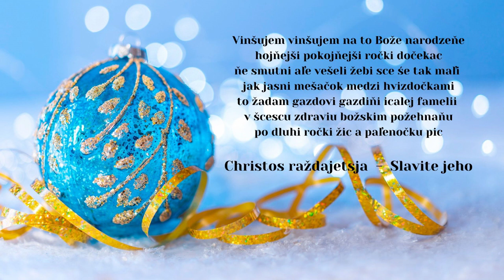VIDUMANEC Kuzmice, V Viflejemi novina + vianočný vinš, koleda, Videorohaľ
00:00 V Viflejemi novina
04:04 Vinš

Folklórna skupina Vidumaňec vznikla v máji v roku 2003 zo skupiny žien a dievčat, v jeseni pribudla aj mužská spevácka skupina. V roku 2017 vydali v hudobnom vydavateľstve VIDEOROHAĽ vianočné CD - Viflejemi novina, z ktorého si postupne vypočujete všetky koledy.

Účinkovali: PhDr. Dudičová Bernardína, Ing. Mačajová Bernardína, Mgr. Gizelová Bernardína, Bc. Nováková Simona, Ing. Rabatinová Marcela, Urmacherová Mária, Herteľová Helena, Urmacherová Martina, Bartošová Anna, Dudič Michal, Tóth Štefan, Stoklas Ladislav, Socha Ján, Ninač Jozef, Mgr. Horňák Marek, Vysokai Michal, Bartoš Jozef Jašličkáre: Urmacher Július, Németh Dávid, Horňák Marek ml., Gizela Marcel, Gizela Matúš